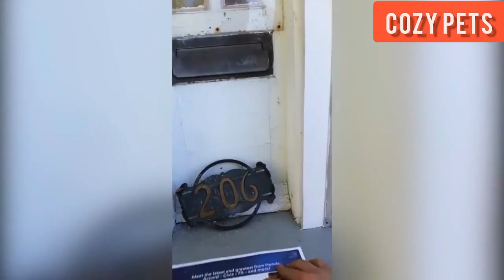Cute pets and funny animals cats and dogs Compilation 2020#3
Cute Pets And Funny Animals Compilation.
Cute kittens and cuddly dogs in various parades.
A mixed bunch of videos with beloved animals.

My channel shares a various of  animal clips (cute, funny, thrilled)...

orginal by: Puppies/Videos/Compilation +Animal Funny and Fail